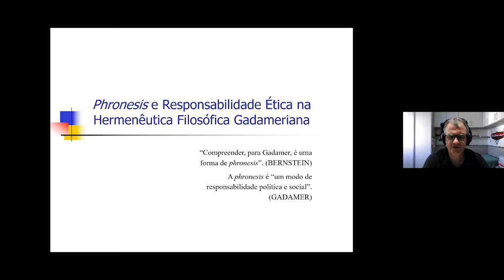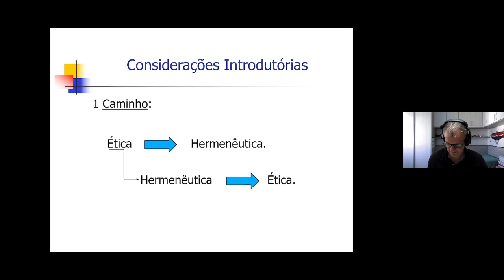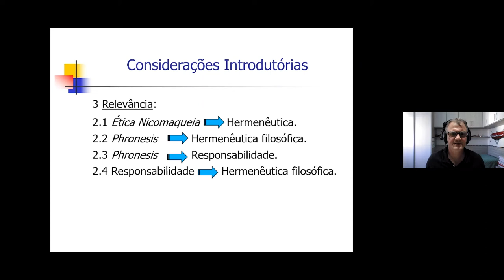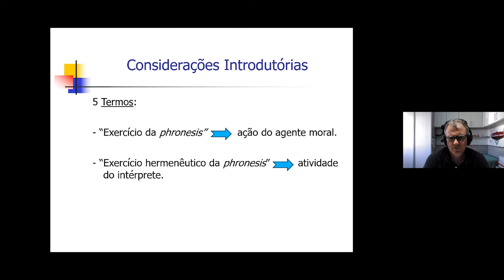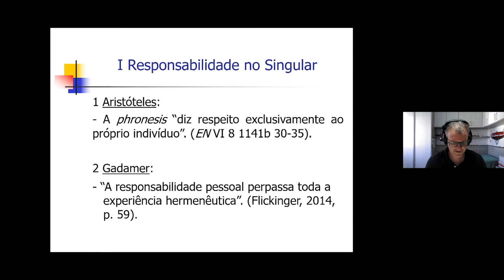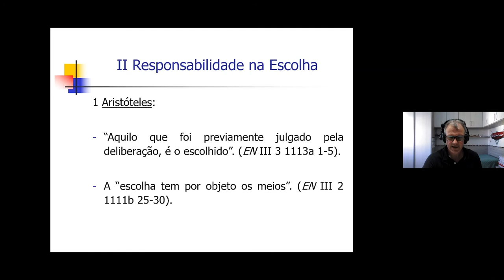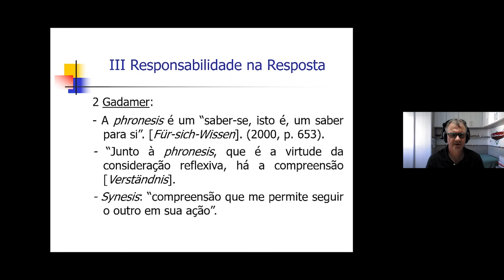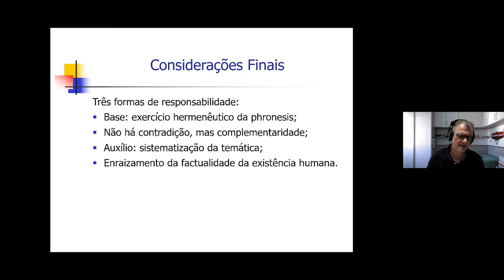Phronesis e responsabilidade ética na hermenêutica filosófica de Gadamer / Edimarcio Testa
Phronesis e responsabilidade ética na hermenêutica filosófica de Gadamer
Edimarcio Testa